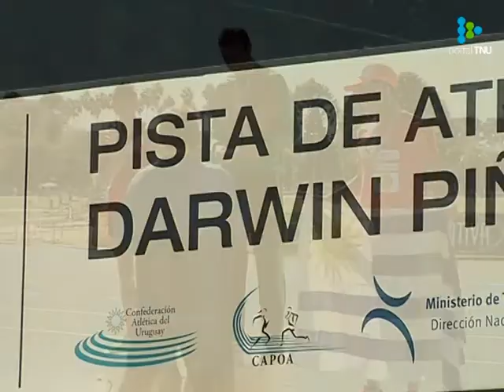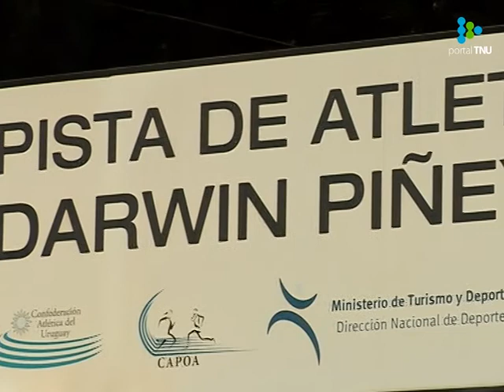Entrevista al atleta brasileño Fabiano Peçanha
El ganador en los Panamericanos 2003 y 2007 conversó con Televisión Nacional acerca del presente deportivo en su país. Más información en Portal TNU